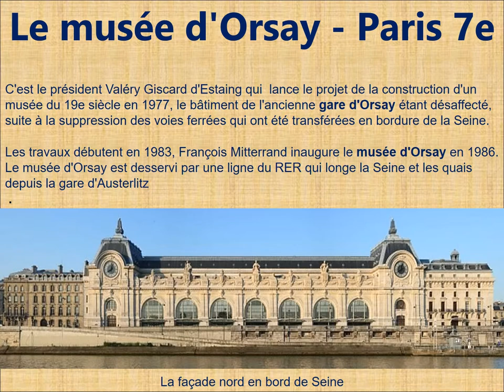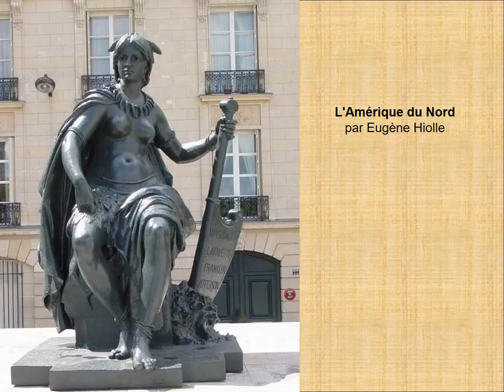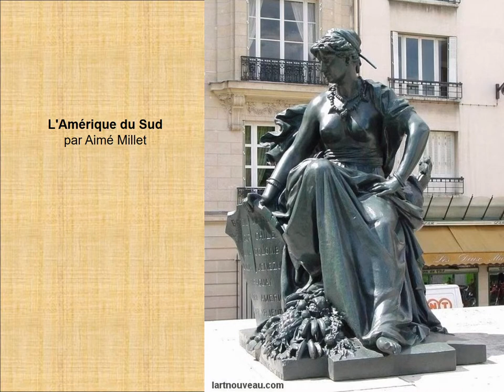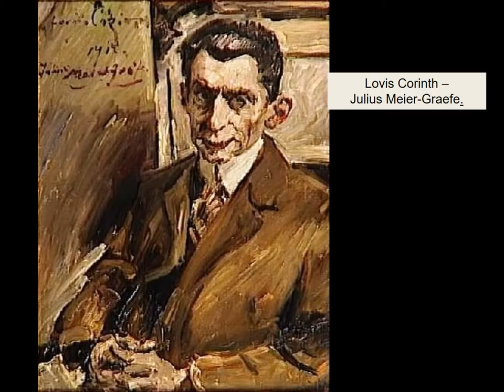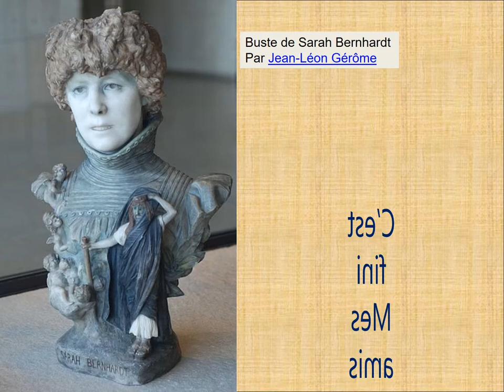Le Musée d'Orsay à Paris